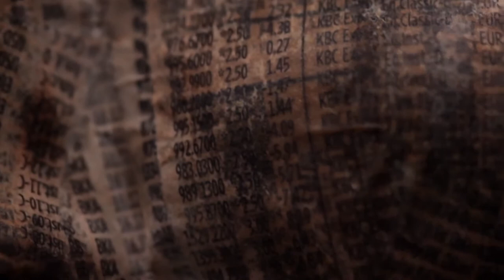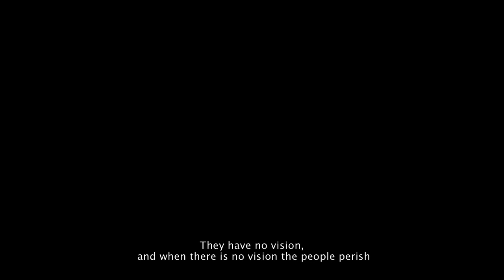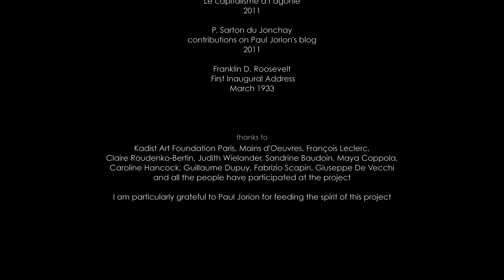ON SOCIAL METAMORPHOSIS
a project by Luigi Coppola

Realized on the frame of the exhibition "Enacting Populism in its Mediæscape" curated by Matteo Lucchetti at Kadist Art Foundation - Paris.

With: Olivia Algazi, Gaël Bourhis, Ilios Chailly, Périne Julien, Théo Vailly, Jean-Joseph Vital.

Film direction: Luigi Coppola and Claudio Cavallari
Images: Claudio Cavallari and Fabrizio La Palombara
Musical direction: Gabriel Mattei
Editing and postproduction: Claudio Cavallari

Produced by: Luigi Coppola, Kadist Art Foundation and all the people participating in the project.

Artistic coordination and logistic: Les Commissaires Anonymes (Cécile Roche Boutin and Mathilde Sauzet).

Texts taken from:
Utopie Réaliste (Realistic Utopia), proposals published on Paul Jorion's blog (2011)
Saint-Just, extracts from Discours sur la Constitution de la France (April 1793)
J.M. Keynes, The General Theory of Employment, Interest and Money (1936)
Paul Jorion, Le capitalisme à l'agonie (2011)
P. Sarton du Jonchay, contributions on Paul Jorion's blog (2011)
Franklin D. Roosevelt, First Inaugural Address (March 1933)

Thanks to: Kadist Art Foundation Paris, Mains d'Oeuvres, François Leclerc, Claire Roudenko-Bertin, Caroline Hancock, Judith Wielander, Sandrine Baudoin, Maya Coppola, Guillaume Dupuy, Fabrizio Scapin, Giuseppe De Vecchi and all the people have participated at the project.

I am particularly grateful to Paul Jorion and his blog for feeding the spirit of this project.